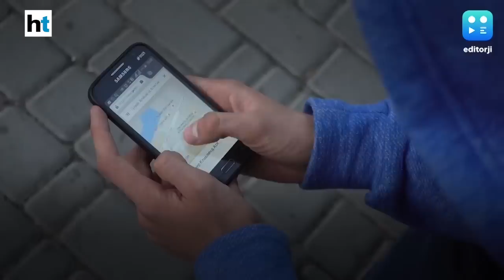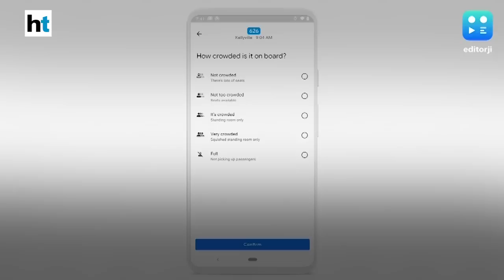Vikram Chandra decodes govt's projections on Covid, & other stories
Would Delhi need 1,50,000 beds to tackle Covid -19 patients by July end? We decode the government’s projections. Watch the analysis with Vikram Chandra.